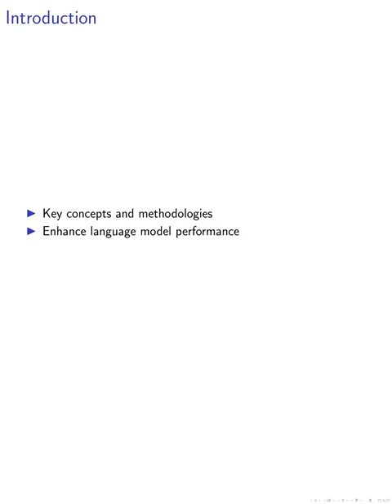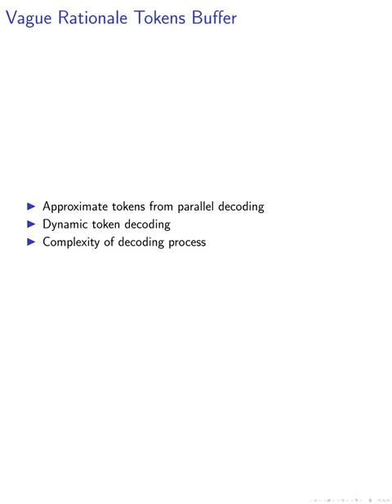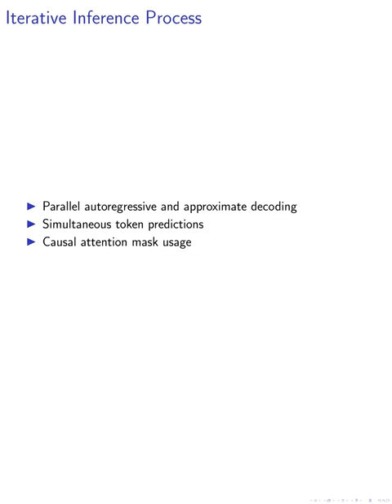[short] Fast Chain-of-Thought: A Glance of Future from Parallel Decoding Leads to Answers Faster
FastCoT is a model-agnostic framework that uses parallel decoding and auto-regressive decoding simultaneously to improve inference time without sacrificing performance in language models.